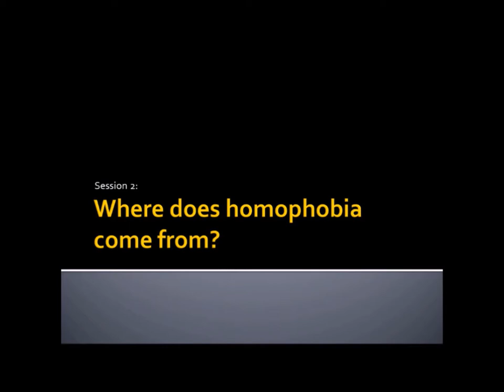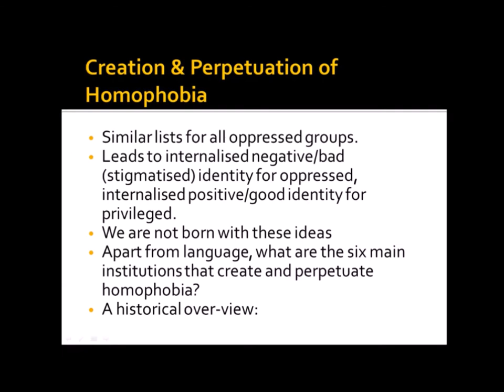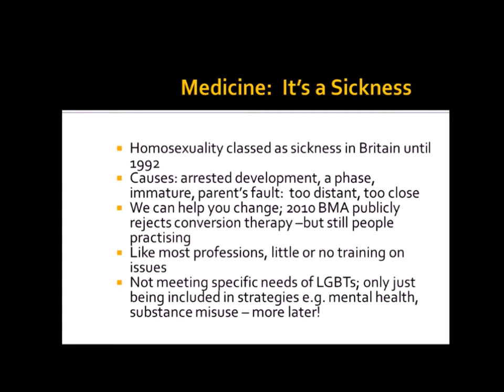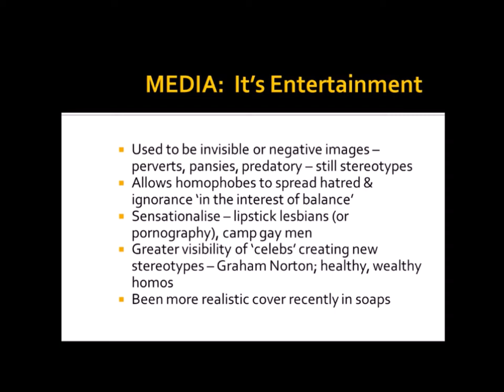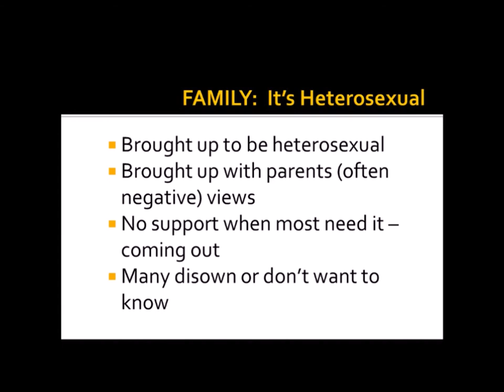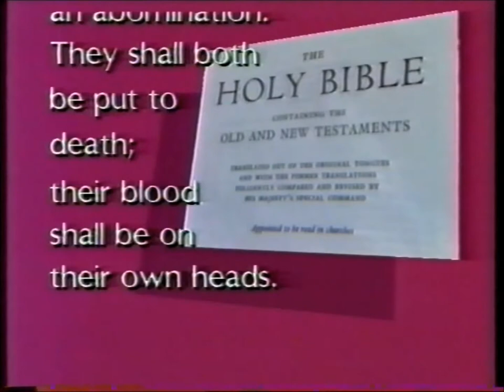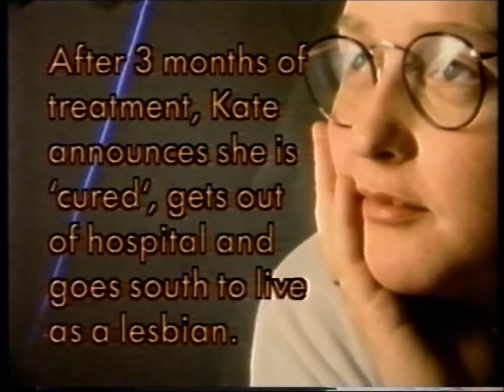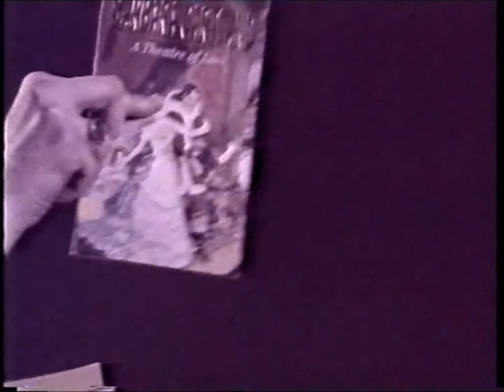Session 2 Where does homophobia come from?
This is the second session of an in-depth course entitled "Homophobia from a Multi-Oppression Perspective".  It begins by identifying the words and phrases some people use to describe lesbians, gays, homosexuality and then looks at the six institutions that create and perpetuate homophobia.

The session concludes with a 13 minute compilation of historical extracts from television (Institutional Homophobia) which I made in 1991.